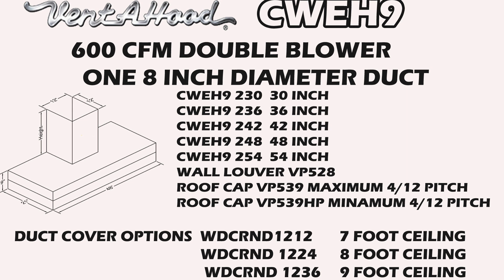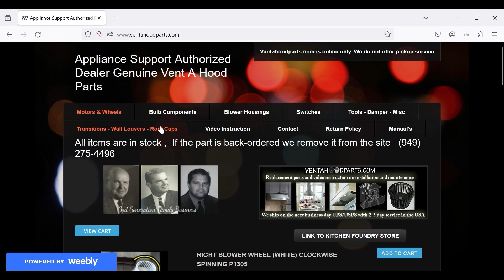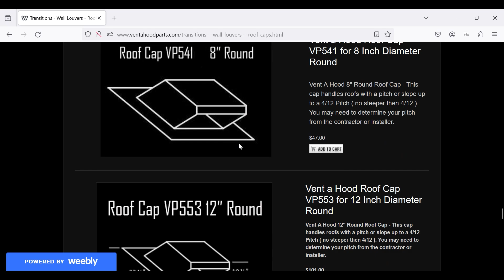CWEH9 Vent-A-Hood CWEH9230 CWEH9242 CWEH9248 CWEH9254 CWEH9342 CWEH9348 CWEH9448 CWEH9454 CWEH9460SS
brings you the ultimate video buyers guide for the vent a hood cweh9. We cover installation and product features. Thge latest product offering features dual level LED lighting Find our youtube channel for other installation videos. This covers CWEH9130ss CWEEH9136ss CWEH9142ss CWEH9148ss CWEH9230ss CWEH9236ss CWEH9242ss CWEH9248SS CWEH9254SS CWEH9342SS CWEH9348SS CWEH9354SS CWEH9360SS CWEH9448SS CWEH9454SS CWEH9460SS CWEH9466SS